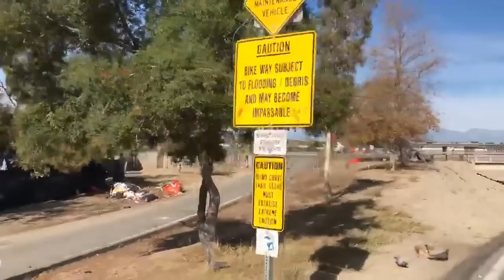Welcome to America's S***hole: Orange County California Edition Santa Ana River Trail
Welcome to the new Amerika Sanctuary State, California declared on January 1, 2018.  Orange County is a beautiful place.  But on the Santa Ana River Trail, miles of tent cities from Anaheim towards Huntington Beach in Orange County, California.  While these folks deserve compassion, and help, is this tent city stretching for miles the answer---meanwhile the USA military is around the world in third world countries "bringing Democracy" ? Credit to Populist Wire (taken down) and Infowars--please visit these informative websites.

Video footage of a homeless encampment in Orange County, California, has gone ultra-viral after a Facebook page operated by former law enforcement posted stunning scenes of the sanctuary state’s rapid descent into a dystopian “s***hole.”

Retired Orange County Deputy Sheriffs released the video on Facebook, where it racked up nearly five million views and 104,000 shares in little more than a day.

In the caption, the page’s administrators placed blame for the shocking breakdown of law and order on Orange County Sheriff-Coroner Sandra Hutchens and Undersheriff Don Barnes, with a tongue-in-cheek reference to controversial – yet unsubstantiated – “s***hole” comments attributed to President Donald Trump.

“Orange County is now a shit hole country thanks to Sheriff Sandra Hutchins and her co-conspirator Don Barnes,” they wrote. “Please watch 10 minutes of filth.

The video was taken by cyclists on the popular Santa Ana River Trail – a bike path that runs from Angel Stadium in Anaheim to the Pacific Ocean in Huntington Beach. In the span of just a few short years, sections of the trail have transformed from idyllic, family-friendly recreational terrain, to a dangerous causeway commandeered by vagrants, drug addicts and illegal aliens.

The slum stretches for a considerable distance, abutting upper-scale apartment complexes, multiple professional sporting venues, private businesses, and even a children’s playground. Squatters’ garbage and personal effects are strewn along and across the pathway, and derelicts in various states of undress and consciousness can be seen walking or lying about.

At least one altercation between a man and woman is captured in the clip.

In addition to the video, the Deputy Sheriffs page added photos from the trail, including a sign forbidding “camping” and “storing of public property.”

“Why is Sheriff Sandra Hutchins and Don Barnes not enforcing these misdemeanor codes?” they ask in the caption.